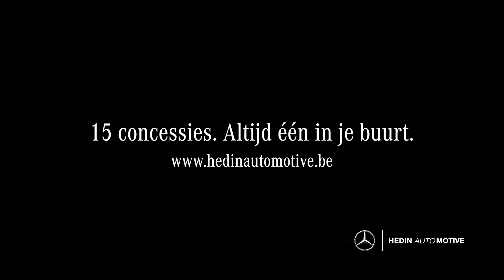Hedin Automotive NIEUWE GLA